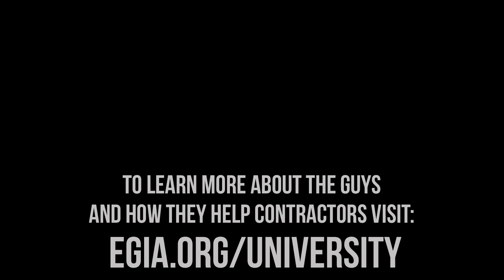Performance-Based Pay in Contracting Pt. 1 | Unfiltered Ep 23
When you incentivize productive behavior, payroll, performance, and results go up with it! In episode 23 of Unfiltered, EGIA's expert home services trainers discuss how to create a structure where incentive-based pay helps your company become more productive.